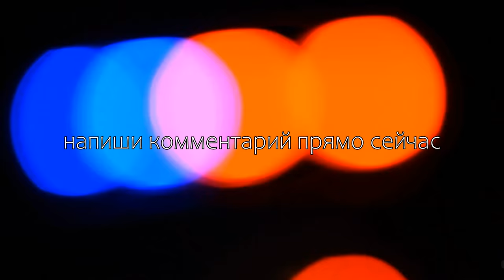ПОЛИЦЕЙСКИЙ ГИТАРИСТ В ЧАТ РУЛЕТКЕ | РЕАКЦИИ ДЕВУШЕК НА ГИТАРУ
Мой новый образ "Полицейский" или "Сотрудник ДПС", в чат рулетке как угодно) пробую выбить реакции у парней и девушек на гитару в чатрулетке. Напиши в комментарии, что думаешь на счет такого образа, мне надо понять использовать ли его дальше))) заодно предложи мне еще один новый образ)